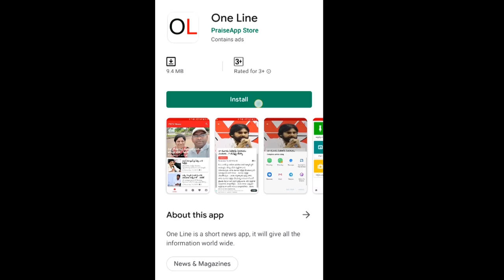Public Talk On Door Delivery Pension | కొడుకులు లేని లోటు జగన్ తీరుస్తున్నాడు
కొడుకులు లేని లోటు జగన్ తీరుస్తున్నాడు | Public Talk On Door Delivery Pension | OldMan Comment | PDTV News